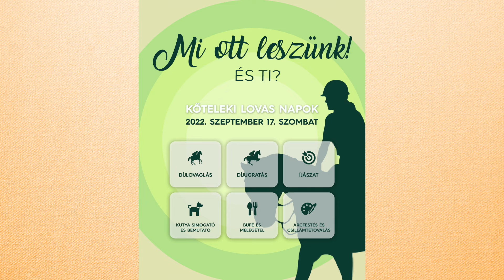Kőteleki Lovas nap 2022 🚜🐴│Agrohof│Meghívó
Szeretettel várunk titeket a Kőteleki Lovas Napon szeptember 17-én szombaton.